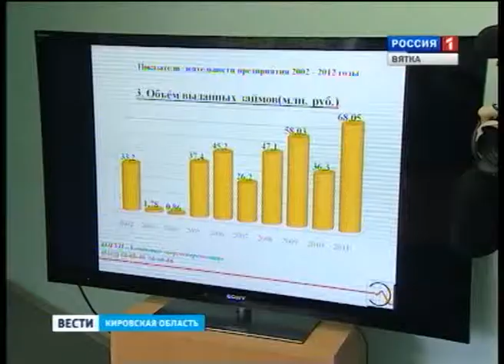Агентство энергосбережения (ГТРК Вятка)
Об энергосбережении в последнее время все чаще стали задумываться как крупные предприятия, так и небольшие производства. Кировская область - одна из немногих, где накоплен солидный опыт по внедрению данных технологий. Десятилетний юбилей отметило "Агентство энергосбережения". Поздравить предприятие с днем рождения сегодня пришел и губернатор области.